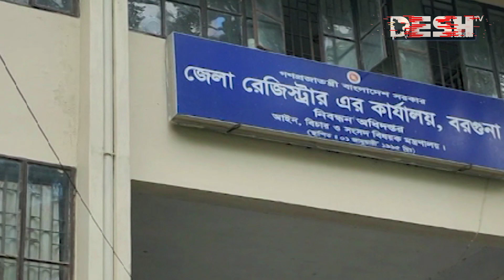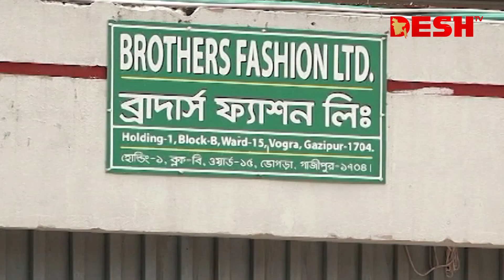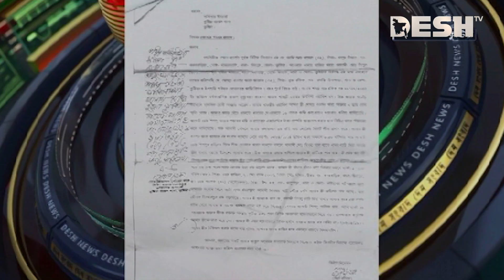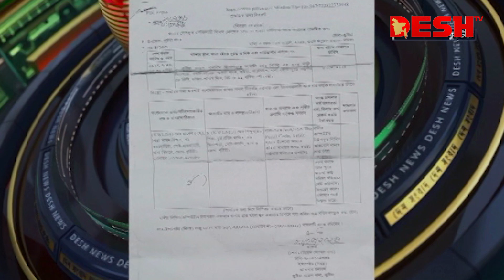দেশ সংবাদ | সকাল ৮টা | ১৬ জুলাই ২০২৪ | Desh TV Bulletin 8AM | Latest Bangladeshi News